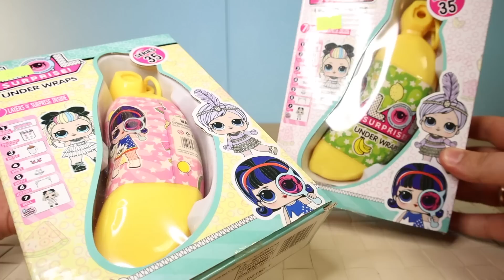БАНАНЫ СЮРПРИЗ с куклой ЛОЛ fake LOL BANANAS SURPRISE